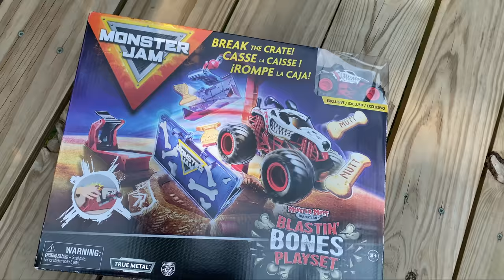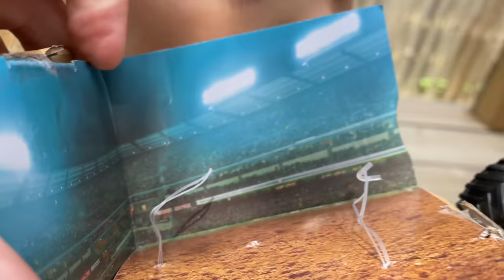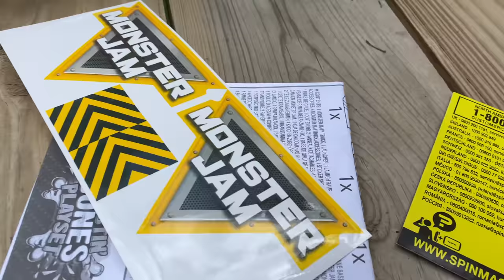Monster Jam Truck Toys UNBOXING 📦 BLASTIN' BONES Playset (ft. Dalmatian & Dragonoid Stunt Dial Set)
We're unboxing Monster Jam's newest 2021 playset, Monster Mutt Dalmatian BLASTIN' BONES! We used all our Dalmatians, Gears & Galaxies, Fire & Ice, and mini mystery Dalmatian, and then, we went Xtreme, combining our Dragonoid Stunt Dial Playset with a Tower Crane! Include some Lucas Oil Stadium Monster Jam Show Freestyle Highlights, and we got ourselves a show!